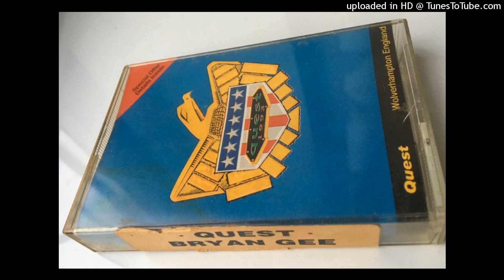Bryan Gee @ Quest -May 1993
M Beat - Just A Little (Mellow Mix) [Renk]
Sacred - Do It Together (Remix) [Pursuit]
Wots My Code - Dubplate (Just Jump Around Mix) [Advance]
Jack N Phil - We Are Unity [Basement]
DJ Trace - Never Felt This Way (One Step Ahead Mix) [Dee Jay]
Ment 4 Bass - You Don't Know [Liquid Wax]
Rufige Kru - Rollin Like Scottie [Reinforced]
The Invisible Man - Twisted [Timeless]
Side B
Dopeski & Jakes - Snowstorm [Wardance]
Peshay - Catch It [After Dark]
Beyond The Future - Feel It [Paradise]
Pascal & Sponge - Just Rollin' A Fat B [Face]
Defender - Rollin' [Gyroscope]
D.O.P.E. - Dope On Plastic Pt. II [Rugged Vinyl]
DJ Crystl - The Dark Crystl (Dubplate Mix) [Unreleased]
Electronic Experienced - V-10 Overload [Basement]